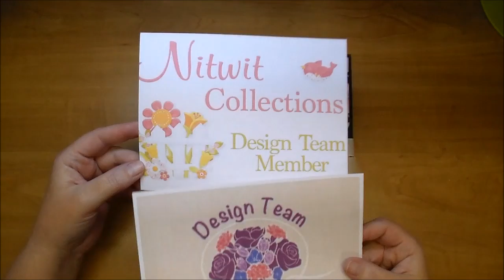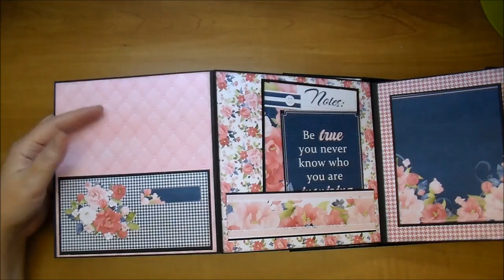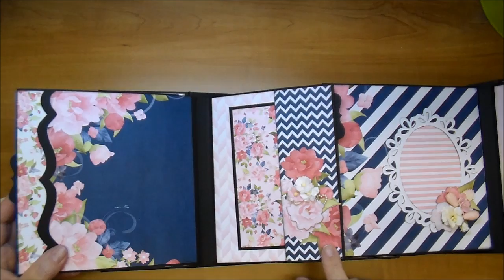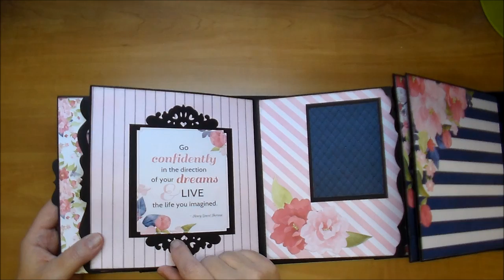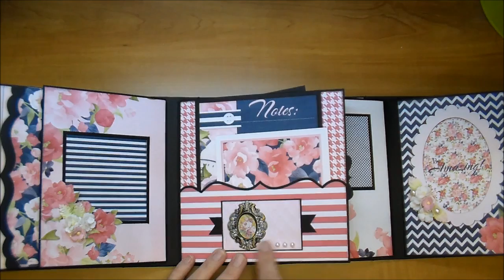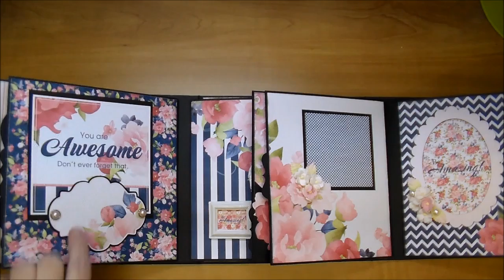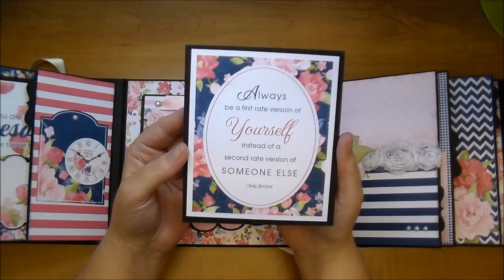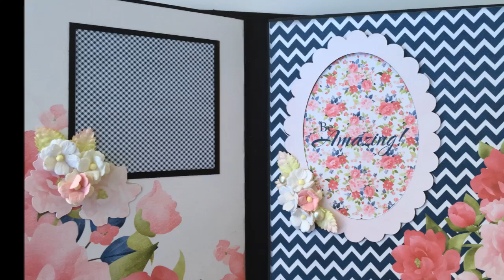Gatefold Mini Album~Wild Orchid Crafts & Nitwit Collections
***SOLD***Album for sale

Wild Orchid Craft Products:
White Organza Rose Trimming Small: MKX-462
Self Adhesive Pearls White/Ivory: MKX-322
Mixed Color Pearl Brads: MKX-272
Baby Pink Organza Rose Trimming Small: MKX-457
2-Tone Light Green/Baby Pink Rose Leaves: MKX-248
Pale pink W/Pink Centre Sweetheart Blossoms: MKX-297
White Apple Blossoms: MKX-625
White Star Shaped Pearl Beads: GST-030
Mixed Pink Tone Tulip Flowers: MKX-143
Ivory Hip Rosebuds: GST-063
Mixed Frames: MKX-425
Heart Shaped Ivory Pearl Beads: GST-033
Mixed Vintage Style Metal Embellishments: GST-127
Mixed Color Flat Back Rhinestone Embellishments: MKX-255
Flat Back Ivory Pearl String: MKX-614
White Gardenias: MKX-079
Mixed Pik Tea Roses: QVR-041
Pink Mist Open Roses: MKX-028
White/Baby Pink Centre Wild Roses: QVR-067